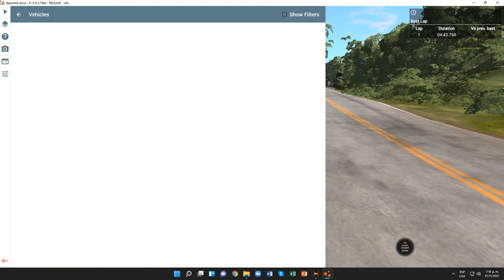BeamNG.drive (Time Trials) (Jeep [White (Purple)])